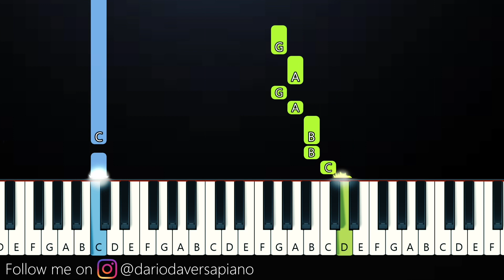Animan Studios Theme Meme (EASY Beginner Piano Tutorial)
original song is ballin by mustard